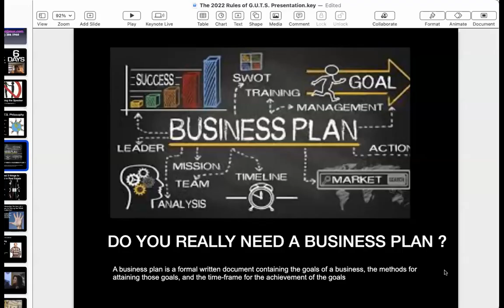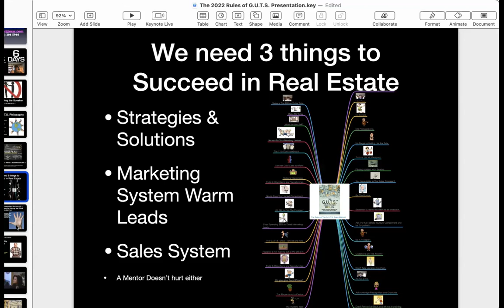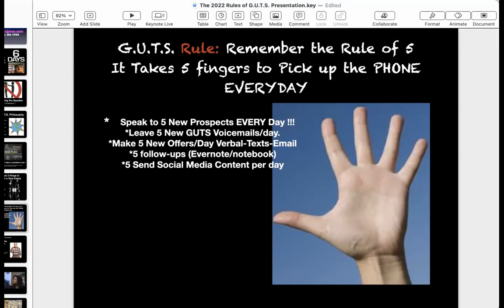Are you Vulnerable? It could close the deal-The GUTS Sales Mentor